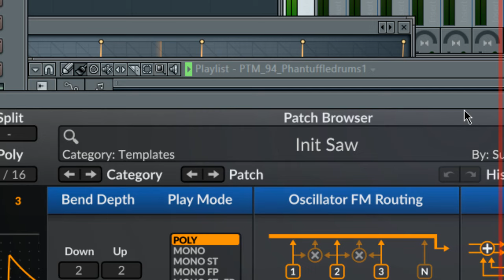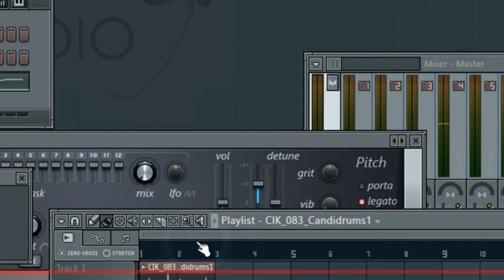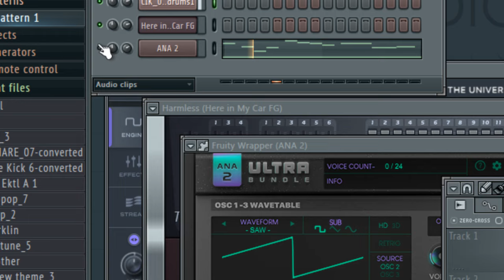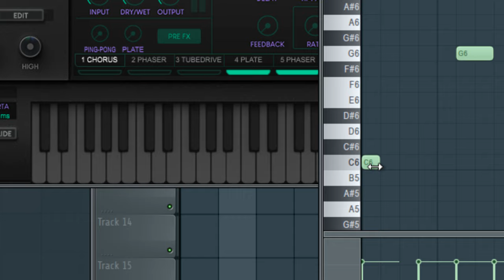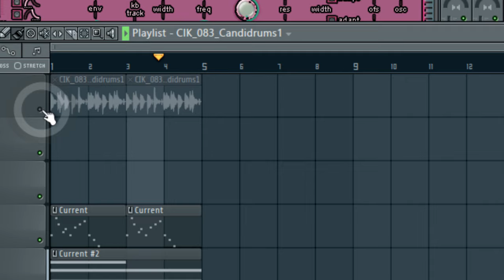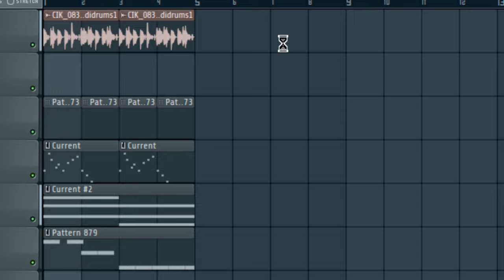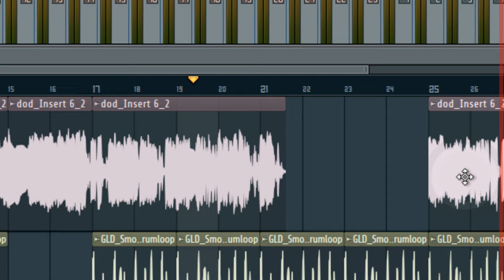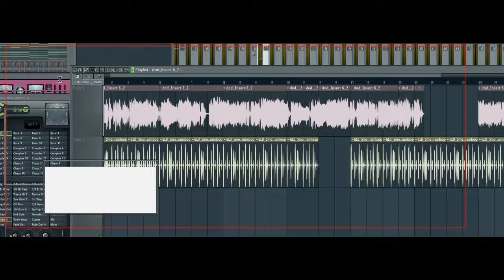3/14/2024 random fl studio